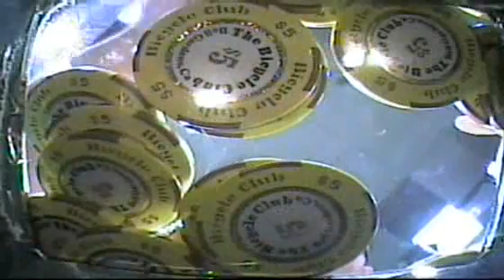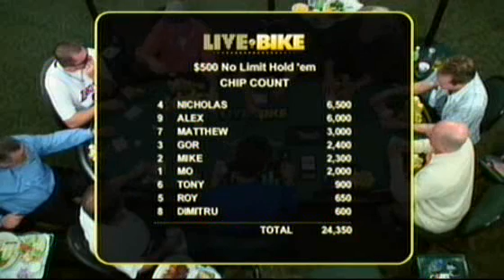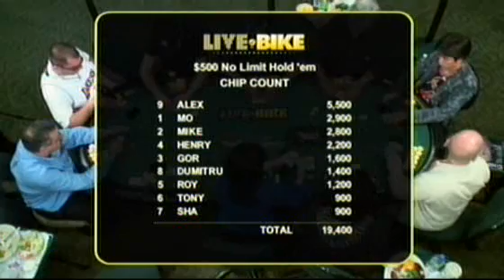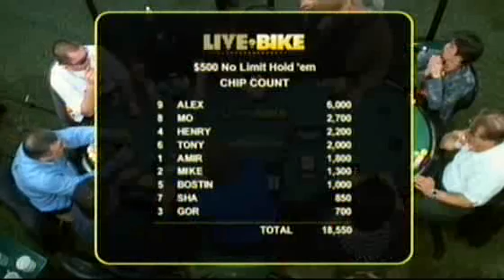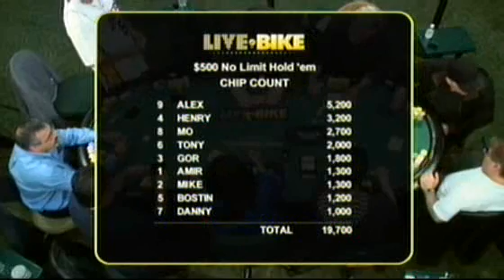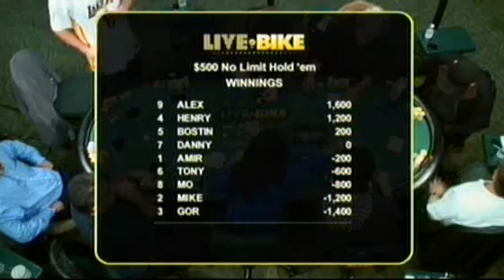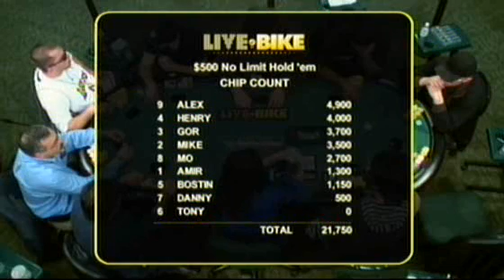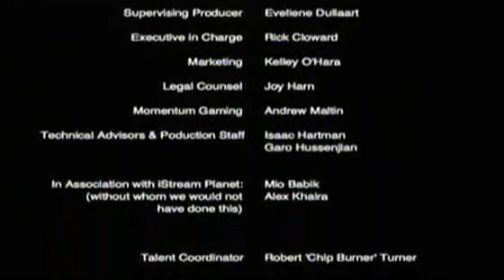2006 03 23